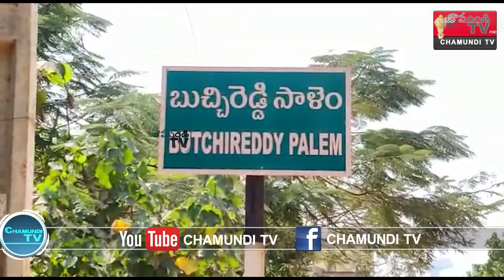నెల్లూరు జిల్లా లో మరో కోవిడ్-19 పాజిటివ్ కేసు. గ్రామం లో భయాందోళన| NELLORE | CHAMUNDI TV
ఇప్పటివరకు  పెద్ద పట్టణాలకు, నగరాలకు సోకుతున్న కరోనా ఇప్పుడు పచ్చటి పొలాలతో కళ కళ లాడే పల్లె ప్రాంతాలకు సోకింది.తాజాగా శ్రీ పొట్టిశ్రీరాములు నెల్లూరు జిల్లా  బుచ్చిరెడ్డిపాలెం మండలం లో  ఓ మహిళ కి కోవిడ్ 19 పాజిటివ్ రావడంతో గ్రామంలో ని ప్రజలు భయభ్రాంతులకు గురౌతున్నారు.వారం క్రితం నిజాముద్దీన్ ఇస్తిమా ప్రార్ధనలలో డిల్లీ లో  పాల్గొని  ఓ వ్యక్తి ఇంటికి తిరివచ్చాడు.ఈ క్రమంలో అతని ద్వారా కోవిడ్ 19  ఓ మహిళకు సంక్రమించినట్లు అధికారులు చెబుతున్నారు.ఈ సంఘటనతో అప్రమత్తం అయ్యిన అధికారులు గ్రామంను హైరిస్క్ జోన్ గా ప్రకటించి 144 సెక్షన్ విధించారు.